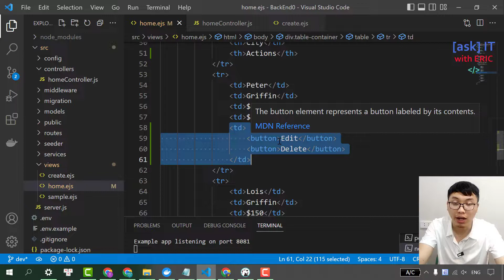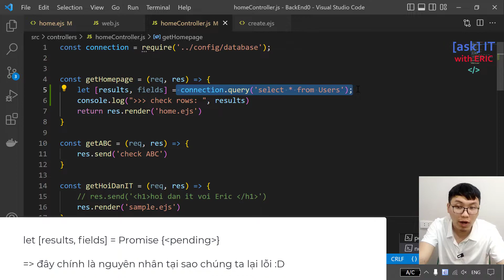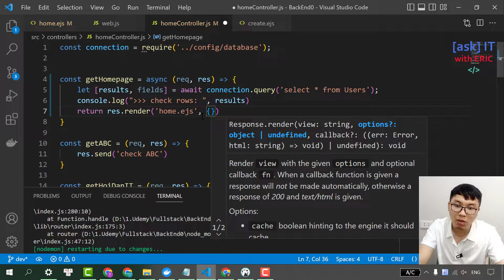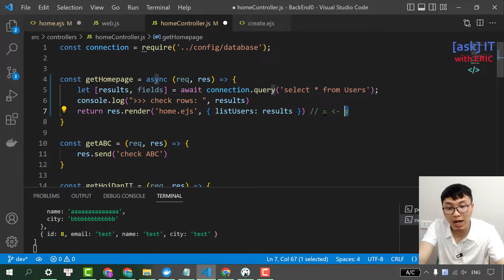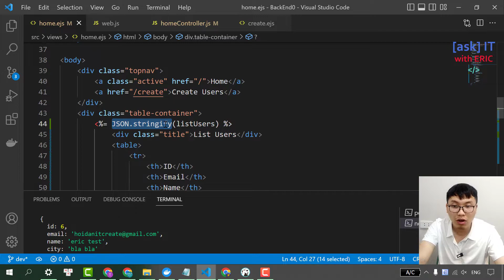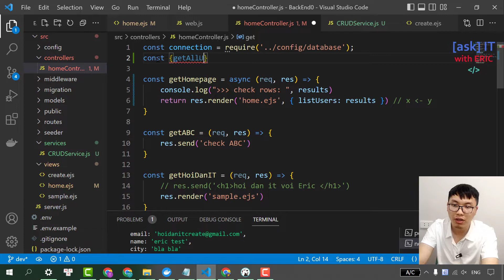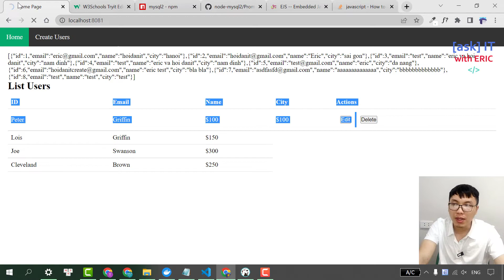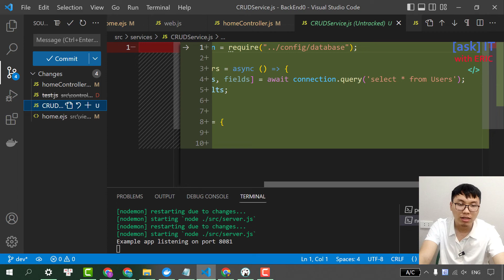#40. Query List Users | Khóa Học Node.JS (SQL/MongoDB) Cho Beginners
Chapter 5: CRUD với Node.JS (RESTful APIs từ số 0 cho người mới bắt đầu)
Trong video này, chúng ta sẽ cùng nhau  đi tìm hiểu cách tạo danh sách user cho dự án website với Node.js

🌹Bạn nào muốn donate hay mua cho mình cốc cà phê, cái pizza hay chỉ là gói mì tôm hảo hảo, dùng link này nhé

🔥 Về khóa học này :
Backend Server Website Pro Max với Node.JS và Express là một khóa học giúp các bạn beginners có thể học, hiểu và thực hành xây backend website từ số 0, bằng cách sử dụng platform Node.js và framework Express.

Các nội dung trọng tâm của khóa học có thể kể tới như:
1️⃣ Hiểu các nguyên lý, các thành phần chủ chốt khi xây dựng một website, bao gồm, frontend, backend và database.
2️⃣ Cài đặt và sử dụng môi trường Node.js để xây dựng server website với Javascript
3️⃣ Tạo server Backend Node.js với Framework Express
4️⃣ Xây dựng Server Backend với SSR (Server side rendering)
5️⃣ Xây dựng Server Backend như là 1 RestfulAPIs, giúp thực hiện CSR (Client side rendering)
6️⃣Thực hành ứng dụng Fullstack (React/Node.js) với backend tự tạo

Bằng các tập trung vào các nội dung trọng tâm trên, các ví dụ được đưa ra theo góc nhìn của 'người chưa biết gì' về backend, cũng như sử dụng Framework Express,

mình hi vọng đây chính là khóa học dành cho các bạn 'mất gốc', chưa có nền tảng về backend, có thể học & hiểu 'cơ chế' để xây dựng một server webiste một cách thực thụ.

Hi vọng các bạn tìm thấy nhiều điều hữu ích từ khóa học này.

🌎 Tìm mình tại đây:
1. Facebook Fanpage (Tiếng việt)
2. Facebook Fanpage (Tiếng anh)
3. Group trao đổi học tập Facebook